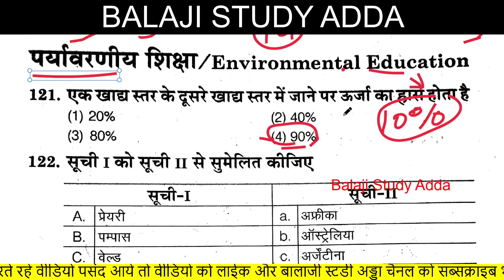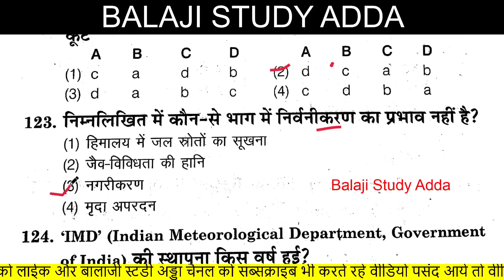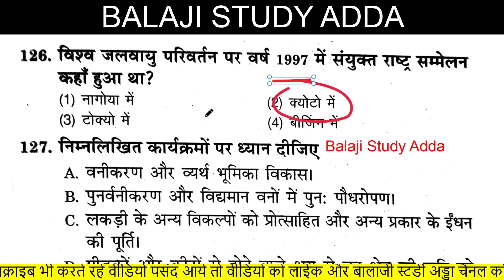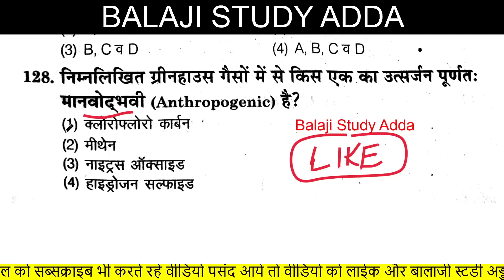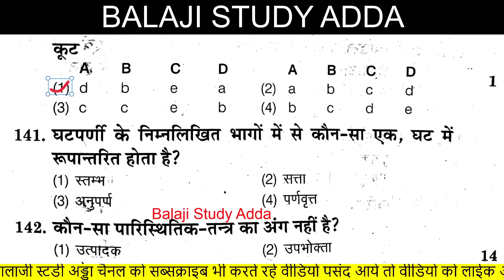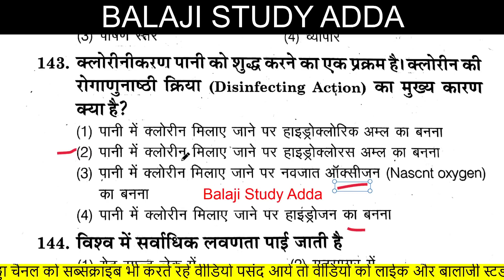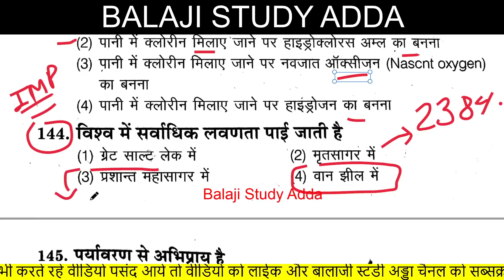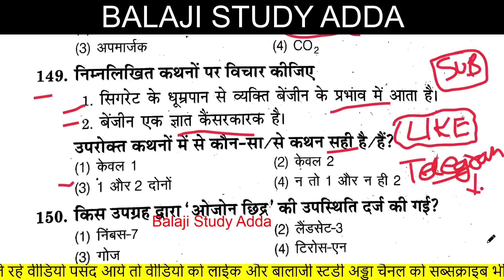Supertet, Uptet शिक्षक भर्ती 2020 पर्यावरण Top 30 IMP Ques/Ans Practice Set | Set- 14